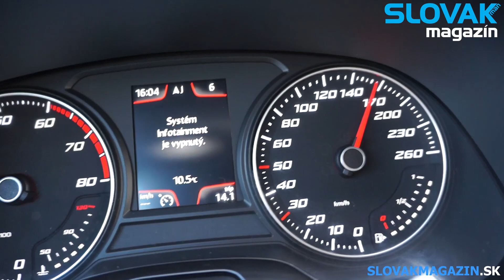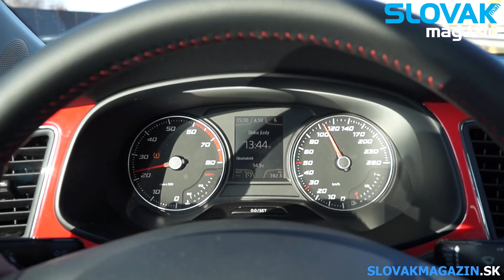Seat Leon SC FR 2014 1.4TSI 140PS - Photoshoot & Test - ENGLISH SUBTITLES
Redakčný test videobonus SLOVAK MAN 04/2014

Kamera: Ondrej Adamec & Robert Rýdzi
Strih: Ondrej Adamec
Modelka: Karin Lajošová
(c)2014 by SLOVAK MAN Magazín